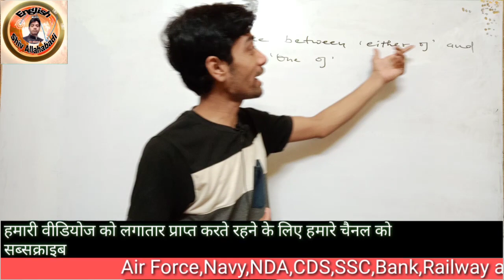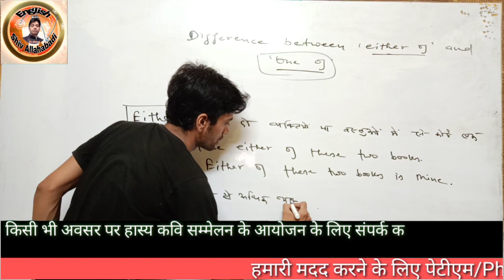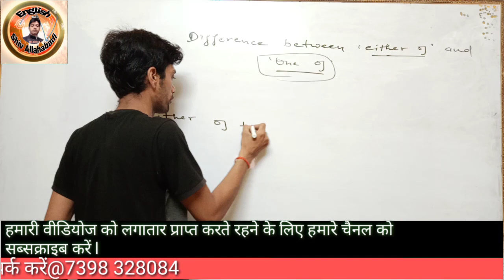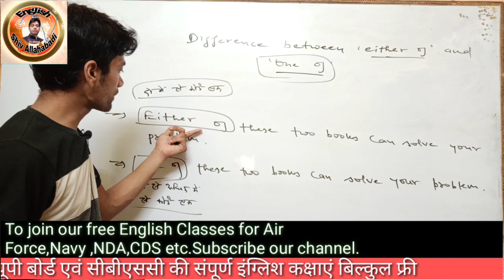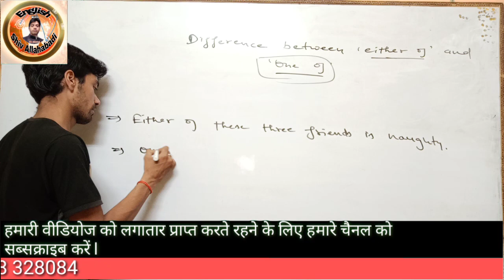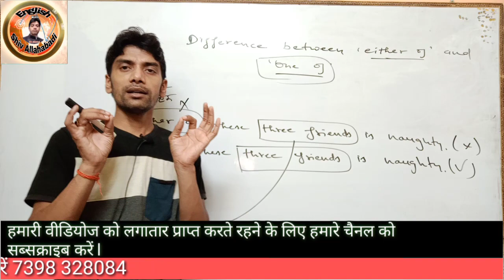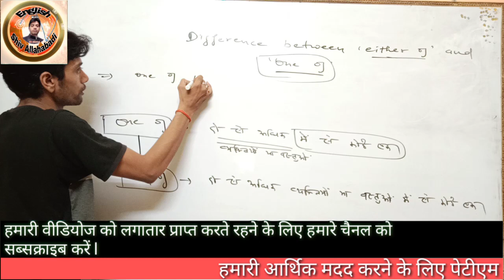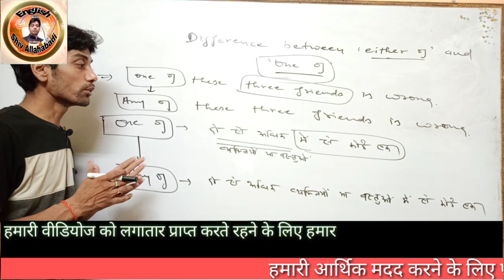Difference Between 'Either of' and 'One of'/ UP Board & CBSE AIR FORCE, Navy,SSC,BANK,NDA,CDS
Difference Between 'Either of' and 'One of'/ UP Board & CBSE AIR FORCE, Navy,SSC,BANK,NDA,CDS,Spoken English, either of aur one of me kya antar hai, learn english with shiv allahabadi,
english bolna kaise seekhe, magical english guru, tricky english classes, free online best english class, sabse asan english ki UP Board ki class,